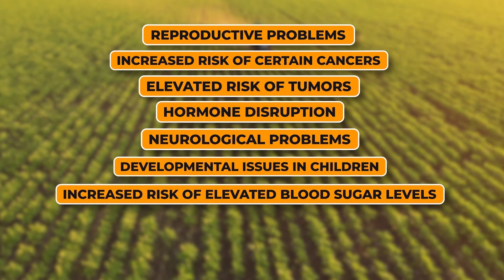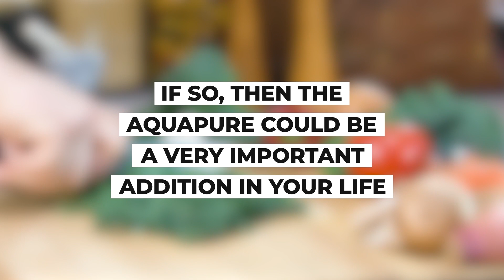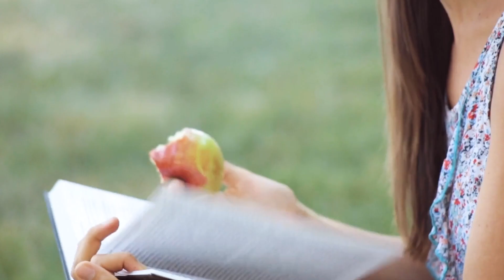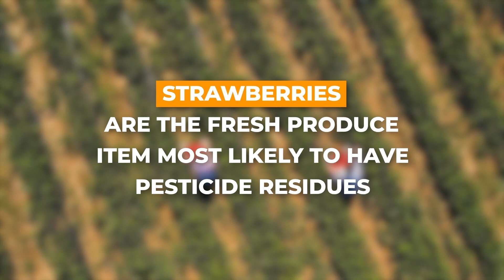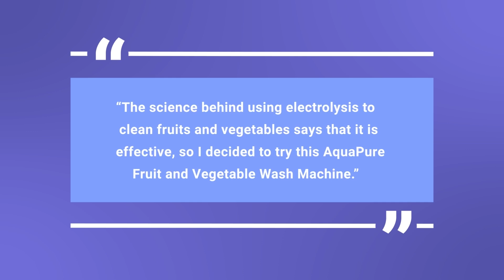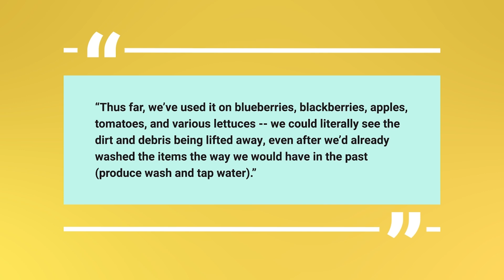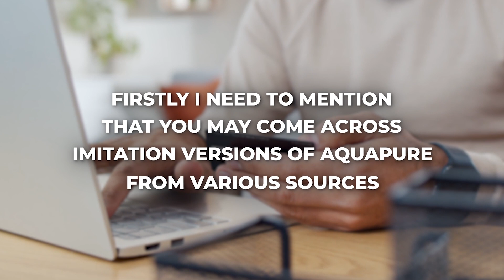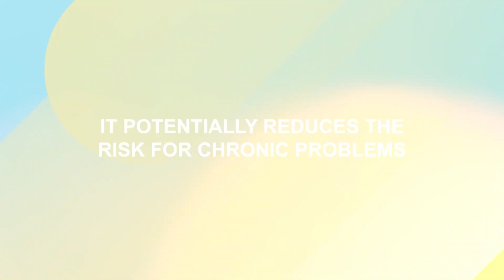AQUAPURE Review - Is Aquapure Food Purifier Effective?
Does Aquapure really work? Find out in this detailed review.

🔎 Aquapure  - Product Review

● What is Aquapure, and who is it for?
The creator of Aquapure wanted to reduce the number of toxins his parents consumed after his father was diagnosed with cancer. He researched and found a machine that kills bacteria and breaks down pesticides.

Major breakthroughs in electrolysis technology made it possible to create a cheaper and much more portable version of this technology.

And so, with a lot of work with top experts, they created a consumer-friendly version that anyone could use…and the Aquapure was born!

● How does Aquapure work?
By placing the Aquapure into water containing some sodium chloride (salt), it will electrolyze the water. This then creates two useful compounds - chlorine and sodium hydroxide.  They then react to create sodium hypochlorite.

The chlorine and sodium hypochlorite are strong oxidising agents that both work to attach and decompose the pesticide molecules. So it transforms ordinary water into a non-toxic cleaning agent.

● How To Use Aquapure
You just fill a basin, sink or any container large enough with water, place the Aquapure device at the bottom of the container and add a pinch of salt for optimised cleaning results. Then you just place your produce in the water.

Press the button once to power the Aquapure. You will start to see small bubbles coming from the device, this shows that it is doing its magic.

● What are the health risks of pesticides?
Pesticides' impact on human health and the environment has been under greater scrutiny in recent years.

Most pesticides are designed to kill pests from crops, so it makes you think, what is it doing to our health when we ingest these harmful chemicals.

Research shows that pesticide use may be linked with certain types of cancer.

👍 We want to keep making informative research-based videos for you. So if you have received value from this video and would like more of it, you can send us a 'Super Thanks' by clicking the Thanks button at the bottom of the video. We would greatly appreciate it. Thank you! :)